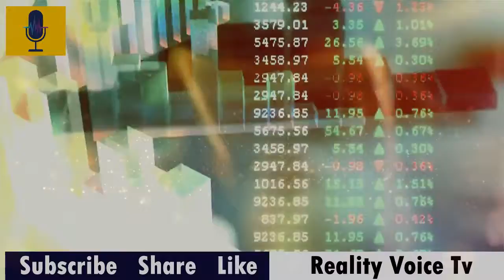Good shape guarantees a good job | Motivational | اچھی شکل اچھی نوکری کی ضمانت | Reality Voice Tv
Song
Mortals
Artist